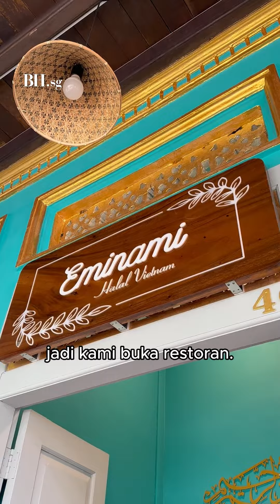Kaki Makan: Bistro Eminami Halal Vietnam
Adakah anda teringin makan makanan Vietnam? Kaki Makan kali ini paparkan 'Pho-nomena' makanan Vietnam! Satu pilihan utama bagi pencinta makanan Vietnam halal di Singapura, Bistro Eminami Halal Vietnam dikenali dengan hidangan, Pho Bo Signature.

Alamat: 46 Kandahar St, Singapore 198898